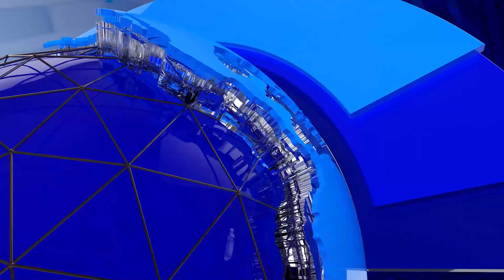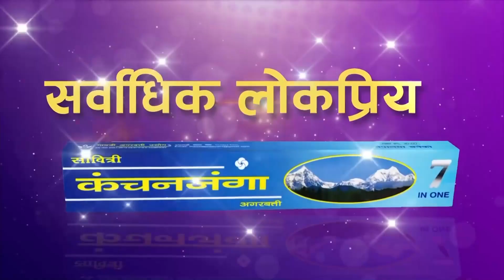विदेशीले नेपालमै विश्वविद्यालय खोले पनि विदेश जाने राेकिदैन । Interview with Surendra Subedi